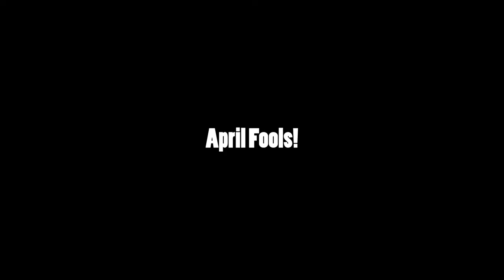April Fools 2020